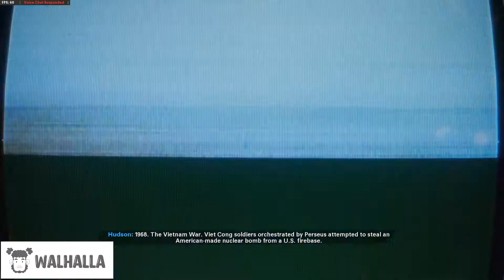Call of Duty Black Ops Cold War Walkthrough | Mission 1 | Nowhere Left to Run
WALHALLA-